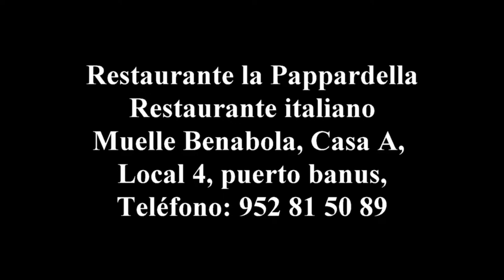Restaurante Italiano La Pappadella Puerto Banus entrevista de Helena Olaya a Lucia Prezioso